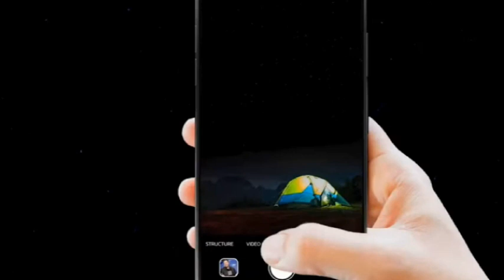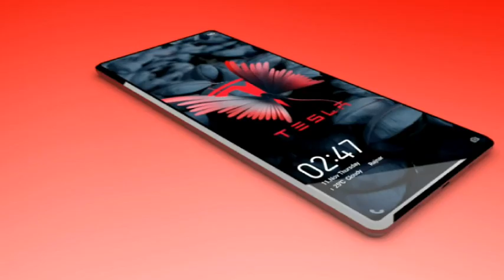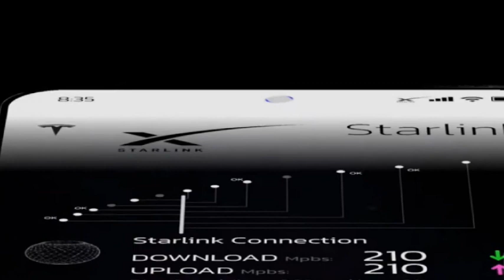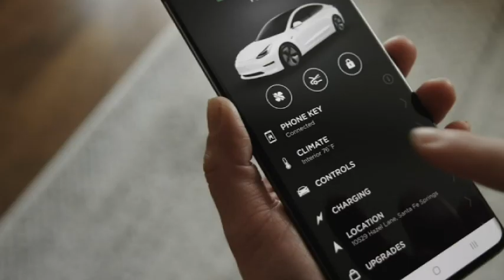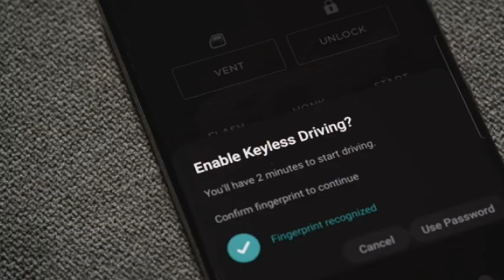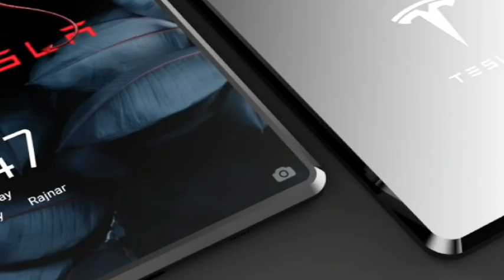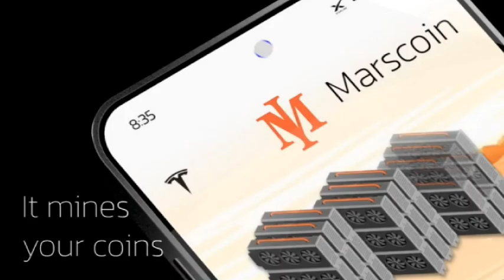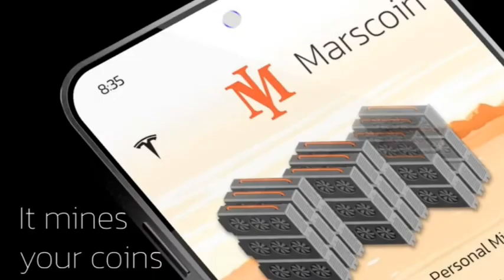Tesla News! Tesla Phone Technology Will Change Everything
Are rumors true about the tesla pi phone? It doesn't surprise that Elon Musk and Tesla are jumping into the phone industry, from solar roofs, chargers, cars, and space x! Very exciting news